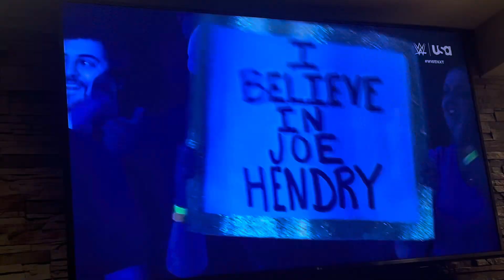Man like the ￼ prestigious one ￼is here